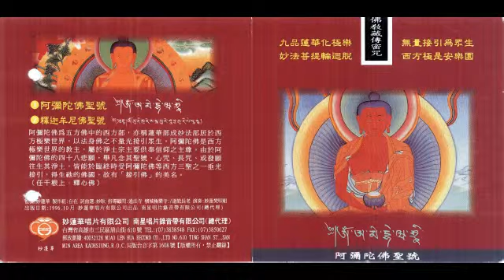妙蓮華 CK-6906 佛教藏傳密咒系列_阿彌陀佛聖號-01. 阿彌陀佛聖號